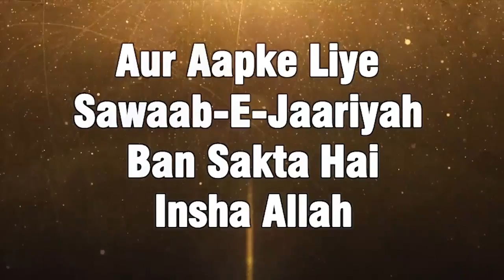Allah Hume to Maloom Nahi tha Yeh Bolkar Kya Allah Ke Azab Se Bach Sakte Hain By Zaid Patel